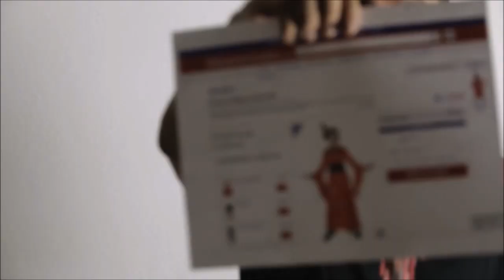I am Not a Consumer: jasonchumusic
I thought of making this the Shithouse of Horror episode, but it's not scary enough. Another video to come tomorrow. A longer one. Consider this the video for Halloween eve. Or Hallowe'en'en, as it were.

Many thanks to the 15 new patrons who joined since last weekend.  You met me at a very strange time in my life. :)

Thanks to the Atheist Gamer for the request.

Paul Cavanaugh
Barry Wright
Remy Demarest
Derpy Paws
Euthanasia
Microaggressions
G'kar
Adam Courchaine
Andrew Howe
Chaz Rowe
DK Thompson
JediMasterRed
Zach Millard
Jason Campbell
Josh Van Arsdale
CroBarBQ
Dave Yeisley
Francesca Belle
Thomas Vella-Lott
Mads Grøthe
Krotor Lovelace
Dave B
SlyNine
GehirnWirrWarr
Sigmund Leirvag
Walker Trips
Joan
Jordan Burney
Nils Jakschik
Skeptical Frog
Nirrith
Jereky K
Anthony Pedersen
Richard Butler
Mr0303
Stephan Vandenborn
Christopher
Miles Misuraca
Chris McDonough
Trigar3
Preston Magley
Declan McDonnell
Justice Snyder

Daniel Funding
Stephen Stair
geoff renison
kjell pihlström
jon austin
Sam Rager
Stephanie (CinnamonChimera)
Zack
Benton Walters
Binyamin Nakonechny
T.T
Xander Murphy
Jai Farrell
Real Raven
ooooRoPeoooo
David
Ranger Dave
Nerobyrne
Rictor86
Tony
Kyle Rybski
lukas matthews
Son of Emhak
Joe Wolf
Glebs
Egregious Charles
Steven
Erik Alt
Yeah Nope
Adam Bannister
Angry Chimp
Andrew
Maze
MnemoniXs
Väyrynen
Noel Lynagh
Hazelwolf
Monty Manley
Chris
xrstf
Anina Xenia Dupuis
Anthony Toledo
Crimmy
Joel Callaghan
Andy Barnett (GoodIdeasVsBad)
Zombie Jesus
Joseph Yhu
Michael Yacup
Jeremy T
Gabriel Rasmussen
Sam Lockwood
Björn björkman
Daniel Park
JoshM
Thomas Hill
Tuoonotl
Leone Baldanello
Edwyn
Nostradormouse
Jonathan Croxton
Nylock
Cade Blaunce
A. Lampman
The Man
Gage Marshall
Felix de Jonge
Tyler H
Matthew Cloin
JAMES MOSTOWSKI
U.J.D
Brian Melies
Grayden Zuver
Ragnar Kaiser
Monsieur Nuit
Johnny Oskarsson
mytheroo
Ryan Montierth
Eel
Jason Jacoby
ThereIsNoYeti
Elias Ojanpera
Erisian Monk
Allan Bowden-Smith
Justice Snyder
Leah Zajac
Michael Whinery
LUIS EDUARDO GUEDES MARTINS
Liam King
Padishah Emperor Shaddam Corrino IV
Laughing Bandit
Duncan Raitt
Sune Graaskov
Maria Ultrianen
Robert Clithero
Angus H.H.Young
Matt Hamilton
LeftRightOut67
Nick Yannos
Joseph Schmidt
Mitchell Deltoer
michel ranger
Mark
Timothy Priest
Pyrosocks
Joseph Wagner
God
Rigoberto Valenzuela
Matthew Bolton
Sarah Dagen
Andrew Anderson
Shifter
Junker
Wolfie - and Neptune - Mako'demeri
Joseph Fish
Michael Sokolowski
Tore Kristian Andreassen
David Malinsky
Alexander Hyslop
Lucius Martius
Paul John Mills
Kurtis Sanders
BrianshipPotemkin
Charles "LazarusLongNL" Gielen
David Williams
Will
Polarbear21
Michael Goutman
Josh L
Anthony Durl